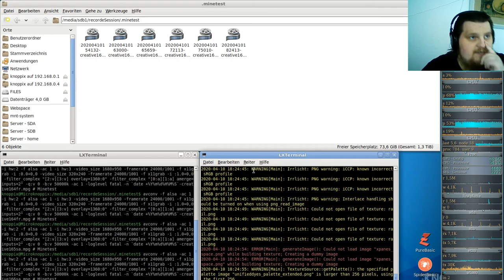Let´s Play Minetest - German-Creative-server ( Minecraft orientiertes Spiel ) #166